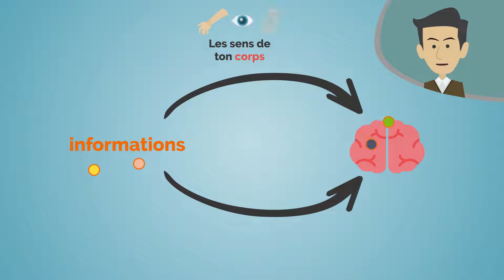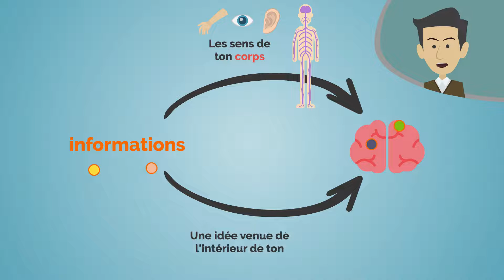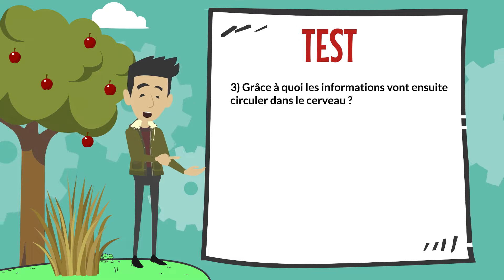4 - Pourquoi des informations sont transmises dans le cerveau ?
Comprendre comment des informations arrivent dans le cerveau !

Des informations sont transmises au cerveau par les sens du corps et par une idée venant de l'intérieur de ton cerveau.